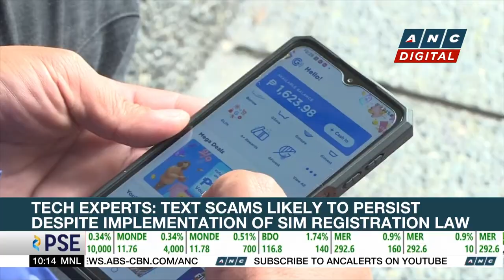Mass cremation of Thai nursery victims held | ANC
Rundown: Devastated families in Thailand gather for the cremation of the victims in last week's mass shooting.